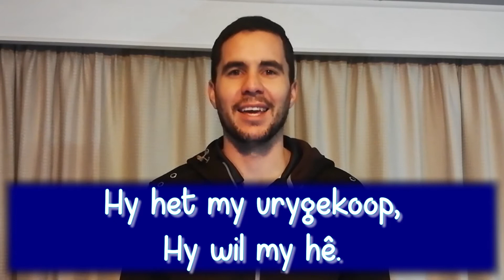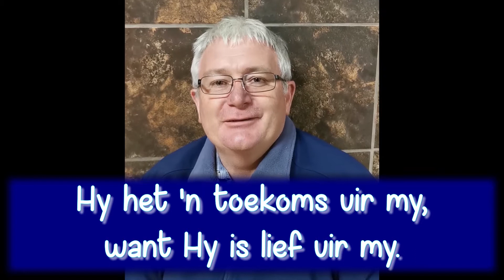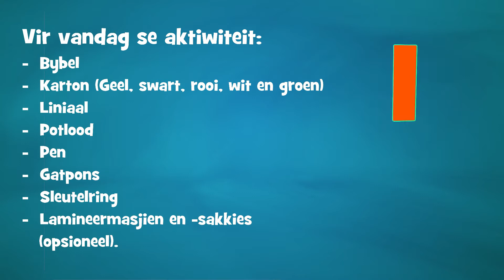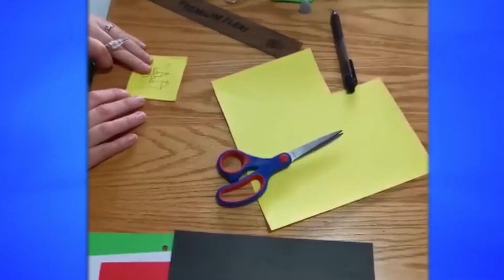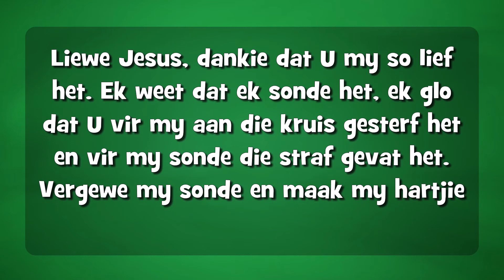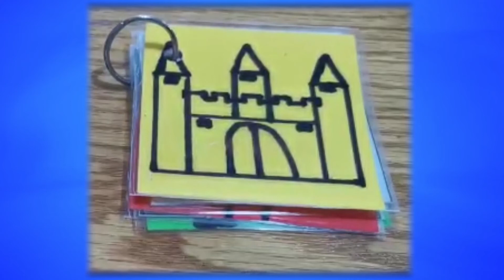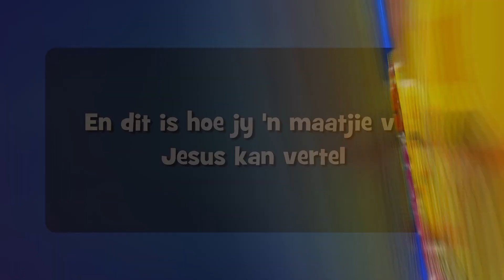Kinderkerk - 5 Julie 2020